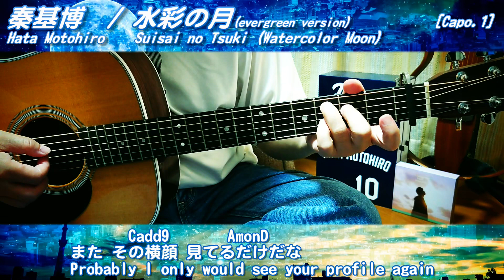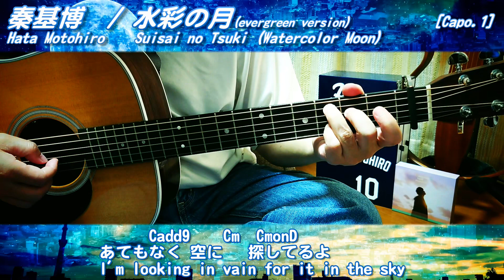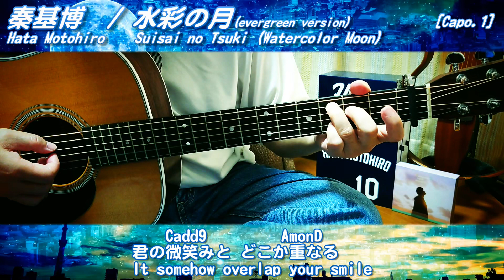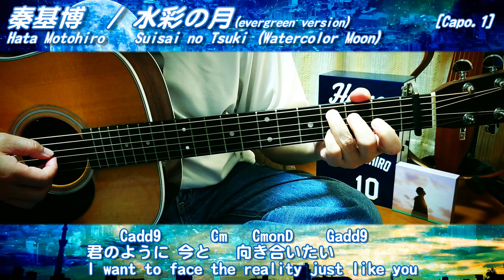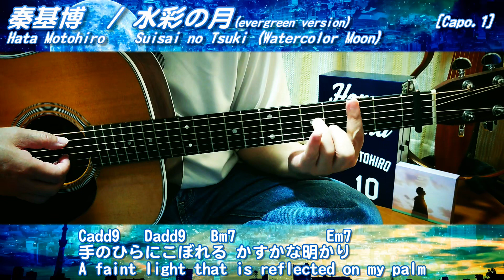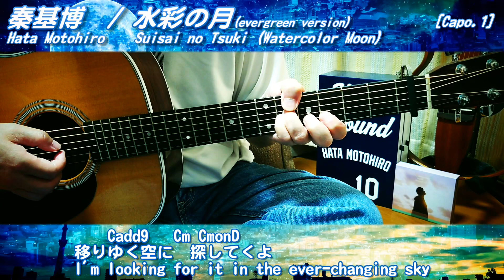秦基博／水彩の月 [evergreen ver.] (ギター弾き語りカバー by masa-masa) ☆evergreen2 ☆映画『あん』主題歌 ☆フル/コード/歌詞/Lyrics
English comment is after Japanese.

秦基博さんの「水彩の月 [evergreen ver.]」をカバーさせていただきました。
2021/3/17にリリースされた弾き語りアルバム「evergreen2」に収録されています。

なお、オリジナルバージョンは5thアルバム「青の光景」に収録されています。

今年の梅雨入りが思ったより早かった（近畿で観測史上最も早い梅雨入り💦）ので、急遽、この曲を今回のカバー曲に選びました。
コードはほぼオリジナルと同じですが、随所に秀逸なアレンジがされていて、弾いていてとても楽しいバージョンとなっています🎸

※余談ですが、YouTube投稿 5周年を迎えました😆
　週一曲以上の投稿ペースで5年間も続けることができたなんて、
　正直、自分でもビックリです😅
　これからもマイペースで投稿を続けていけたらと思っています。

I did a cover of Hata Motohiro's "Suisai no Tsuki (Watercolor Moon)[evergreen ver.]".
This version is included with new album "evergreen2" that was released at 17th, March 2021.

BTW, the original version is included with 5th album "Ao no Koukei(The Scene of Blue)".

The rainy season of this year was to come earlier than I expected(the earliest start to the rainy season in written history in my area!), so I suddenly selected this song for this time's cover.💦
*FYI, in the area where I live, it is normal to have a rainy season in early June.

The chords are almost same the original, however, this version is added the superb arrange, so it is so fun version to play the guitar.🎸

- Original is HERE!

*This is off topic, but five years have passed since I posted 1st cover video on YouTube.😆
I'm surprised myself that I posted more than one song a week for 5 years.😅
I hope that I can continue without eagerness.
Let's keep in touch, my dear friends!♪